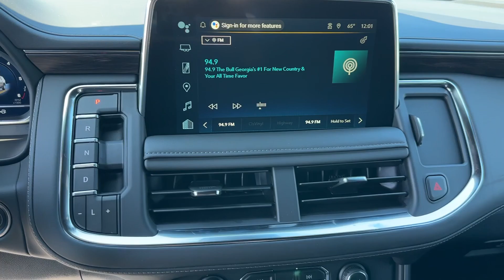2024 Chevrolet Tahoe LT Douglasville, Powder Springs, Smyrna, Atlanta GA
New 2024 Chevrolet Tahoe LT available at John Thornton Chevrolet located in 1971 Thornton Rd, Lithia Springs, GA, 30122.

Go home happy with the  2024  Chevrolet Tahoe. The Tahoe is the full-size SUV that ticks all the boxes. Safe, stylish, comfortable, loaded with technology, powerful, and ready to handle any challenge, it inspires confidence at every turn.  The following are some of this vehicles highlighted options: Heated Steering Wheel
, Apple Carplay®/Android Auto®, Touchscreen Infotainment System, Wireless Charging Station, Panoramic Roof, Lane Departure Warning, Heated Driver Seat, Navigation System, Keyless Entry, HANDS-FREE LIFTGATE. Why not drive the premium vehicle you want that has the hard-working capabilities you need? Get behind the wheel of the Tahoe.